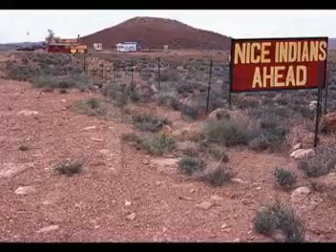PHILIPPE LAZOORE : TAKE ME HOME COUNTRY ROADS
CHANSON DE JOHN DENVER adaptée et interprétée par Philippe Lazoore